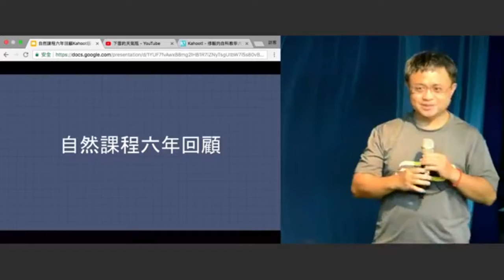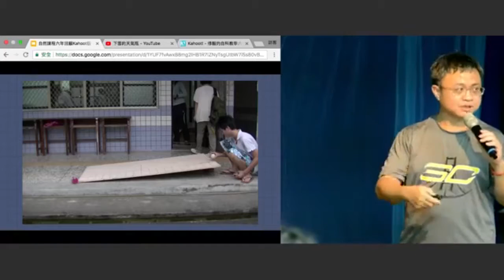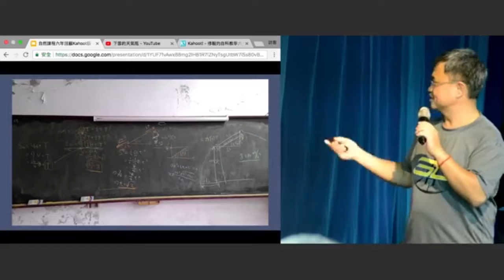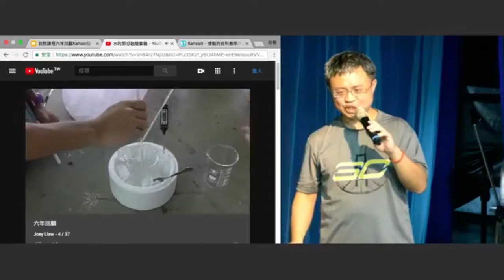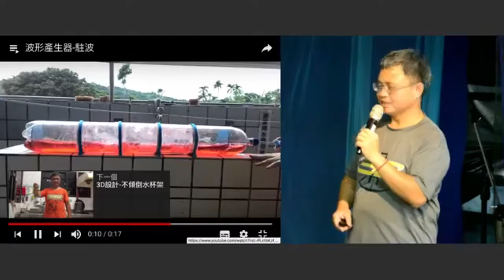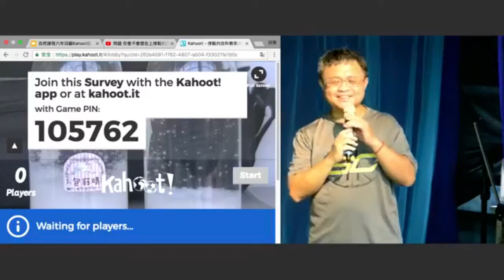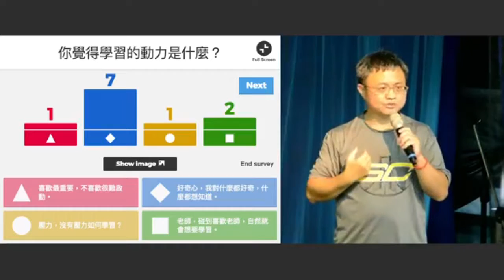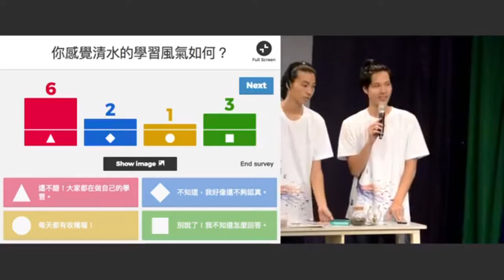修毅在清水自然課程六年回顧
時間：2012.09～2018.07